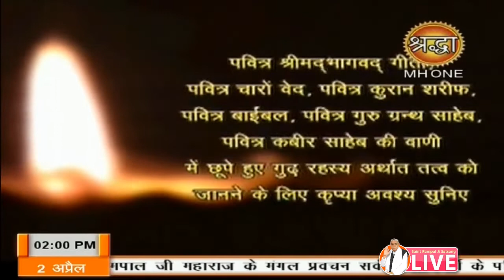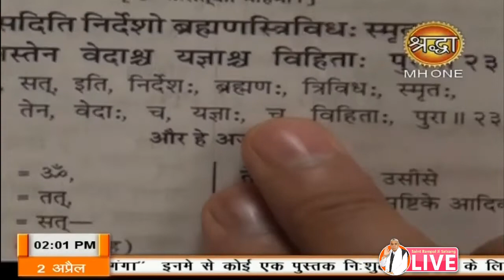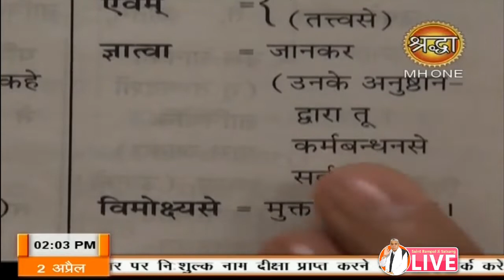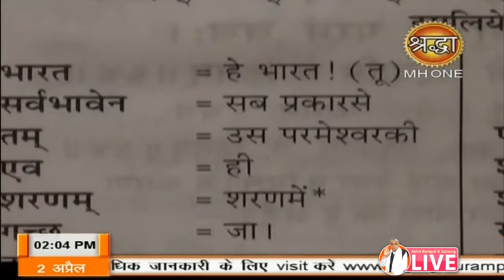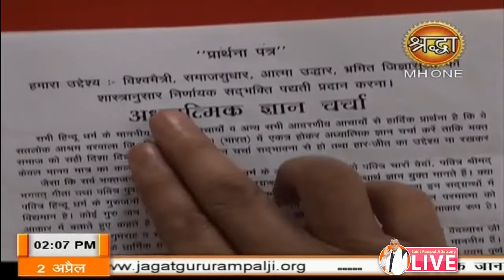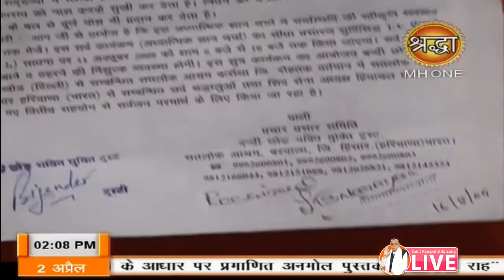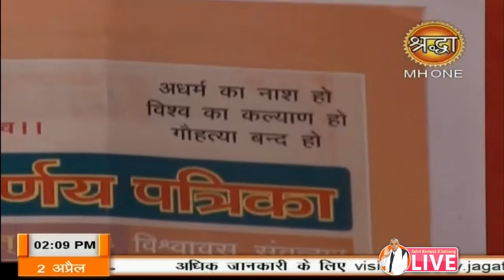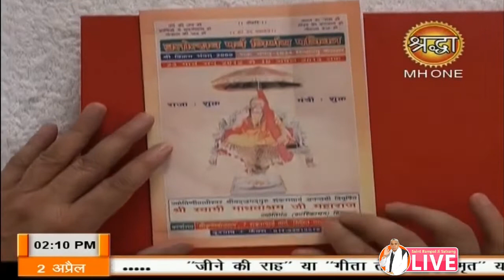Shraddha 02-04-2019 || Episode 701 || Sant Rampal Ji Maharaj